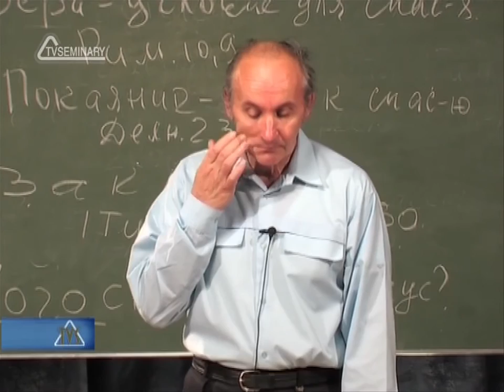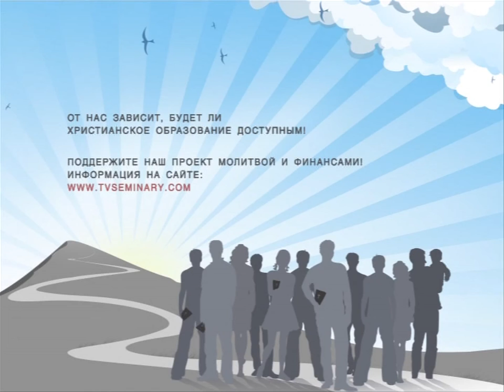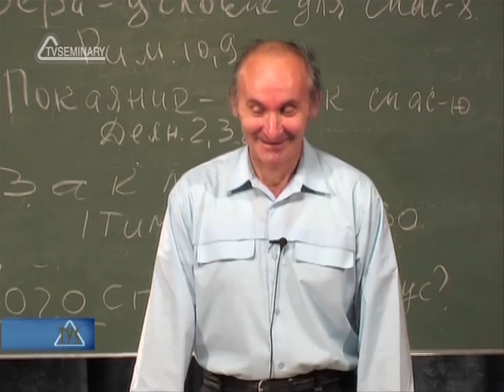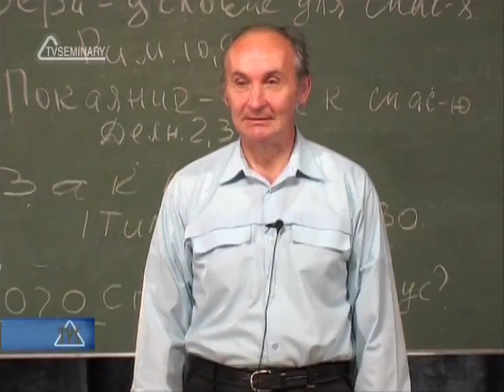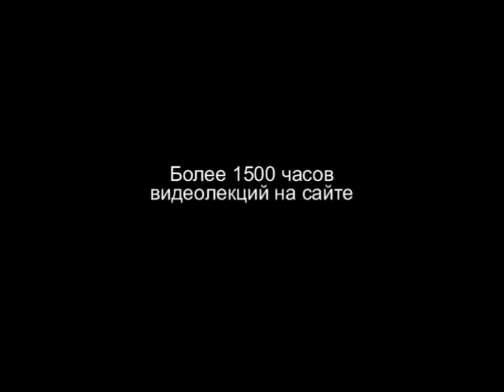PT216 Rus 22 Изложение проповеди